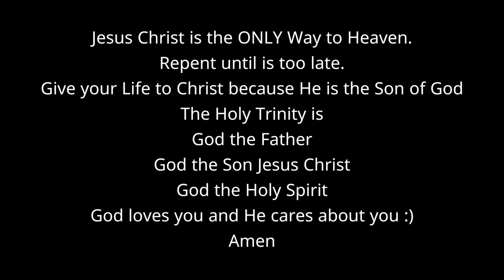How to Obtain Shark Anchor FULL GUIDE & Showcase | Blox Fruits Update 20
credits for the showcase vid: GamerRobot

rip indra, leopard roll blox fruits , leopard fruit showcase , Blox Fruits rare fruits ,blox fruits new update , Blox fruits mythical fruits , blox fruit money, race v4 awakening, rip indra blox fruit

Have a good day and God is The Greatest.